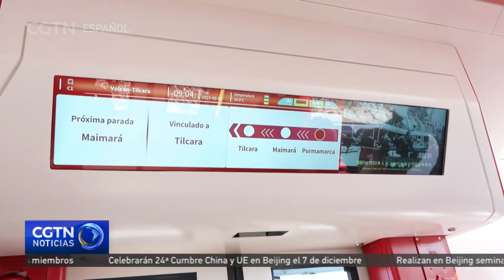Experto argentino habla de las inversiones de China en Argentina en materia de energías renovables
En la actualidad, la humanidad se enfrenta a una tarea urgente y sin precedentes: resolver la crisis climática. China cumple siempre de forma activa con sus responsabilidades internacionales y ha tomado una serie de iniciativas clave para reducir sus emisiones. Pero la Tierra es el hogar de todos, y sólo reforzando la cooperación internacional y trabajando juntos se podrá crear un futuro sostenible y mejor para nuestro planeta. Juan Carlos Villalonga, consultor en materia de energía y cambio climático de Argentina, habló con CGTN para explicarnos el papel que China ha desempeñado en materia de recursos naturales renovables en su país.